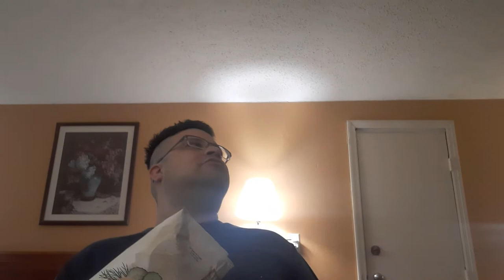10 minutes asmr chip Eating